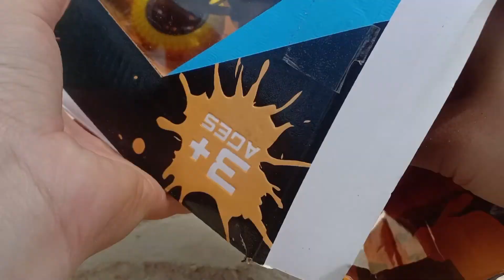Biệt Đội Siêu Anh Hùng Giải Cứu Xe, Xe Đua Tốc Độ, Xe Cẩu Múc Cát, Xe Tải, Xe Cứu Hỏa, Máy Xúc Cát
Xe Múc Cát Làm Việc Tìm Thấy  Biệt Đội Siêu Anh Hùng Cùng Giải Cứu Xe, Xe Cẩu Múc Cát, Xe Tải, Xe Cứu Hỏa, Máy Xúc Cát, Xe Ô tô, Xe Bồn Chở Nước. Hoàn Thành Nhiệm Vụ Sẽ Nhận Phần Qùa Là Siêu Xe Đua.